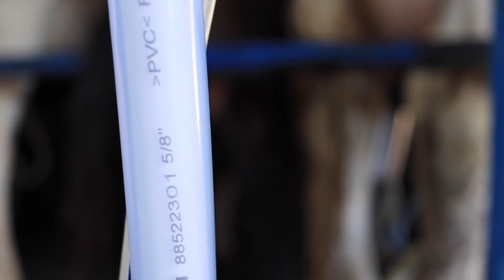American farmers facing crisis in Hindi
in this video we are showing how America farmer facing crisis.